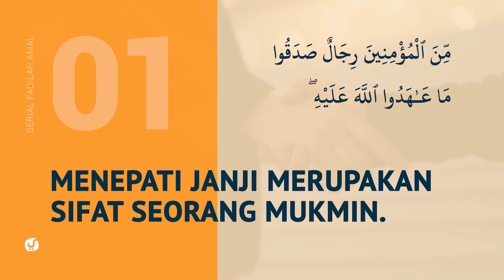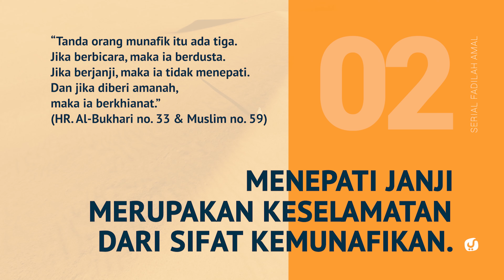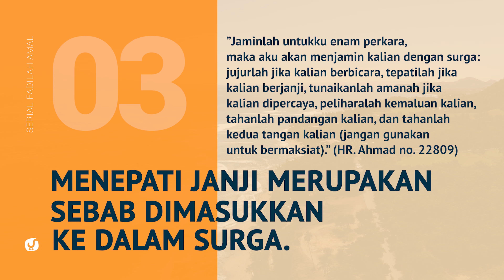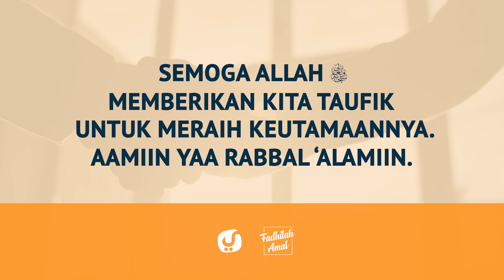Inilah Salah Satu Ciri Selamat dari Kemunafikan - Fadhilah Amal Yufid TV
Menepati janji termasuk akhlak mulia yang harus dimiliki setiap mukmin, dan ia menjadi salah satu keistimewaan yang dimiliki manusia. Sehingga meninggalkan sifat ini dari jiwa sama dengan melepaskan perikemanusiaan dari diri sendiri. Bahkan menurut Islam, orang yang menanggalkan sifat ini berarti telah menyemai benih-benih kemunafikan dalam dirinya.

Rasulullah shallallahu ‘alaihi wa sallam bersabda:

آية المنافق ثلاث إذا حدث كذب، وإذا وعد أخلف، وإذا اؤتمن خان

“Ciri-ciri orang munafik ada tiga: apabila berbicara ia berdusta, apabila berjanji ia tidak menepati, dan apabila diberi amanah ia berkhianat.” (HR Al-Bukhari dan Muslim)